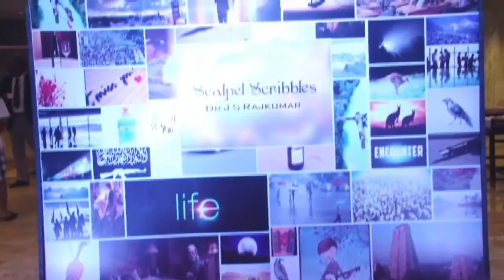Scalpel Scribbles- Part 1. Dr.J S Rajkumar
The Flow of events at the book launch of 'Scalpel Scribbles' on 27/6/2015. For those lucky enough to miss it !!..